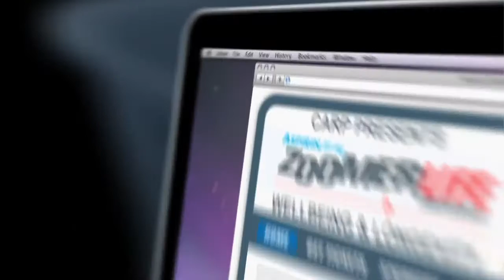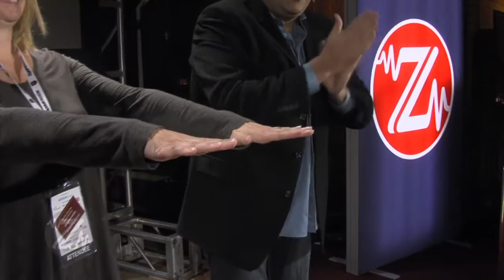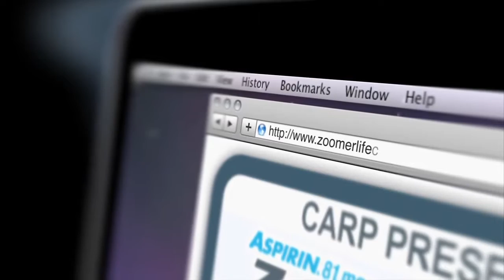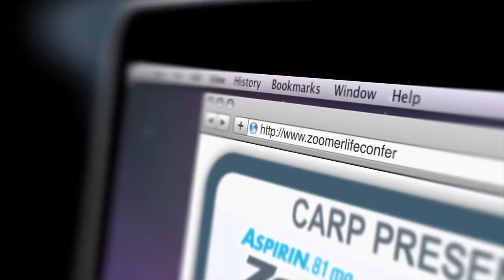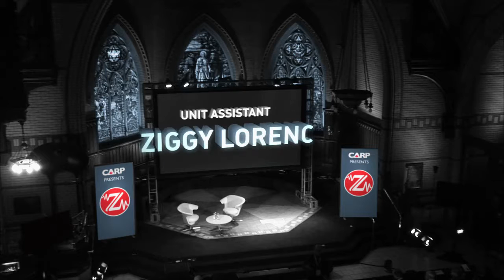ZoomerLife Conference 2011 | Haim Goldenberg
Haim Goldenberg at the 2011 ZoomerLife Conference